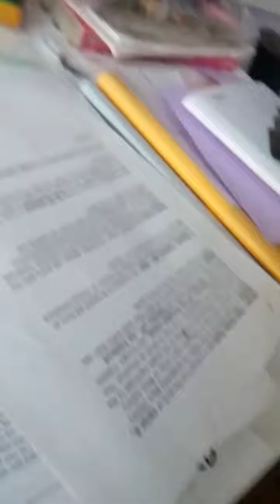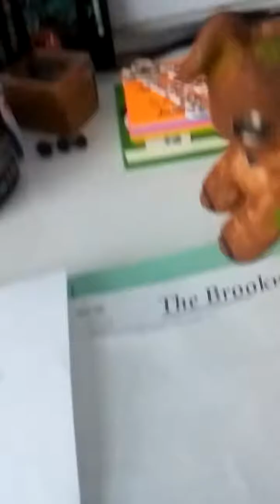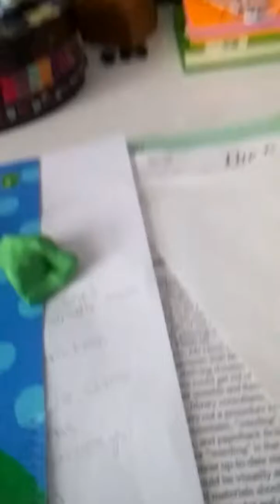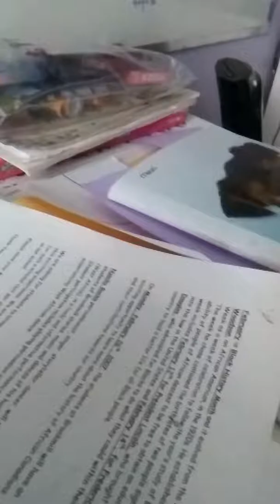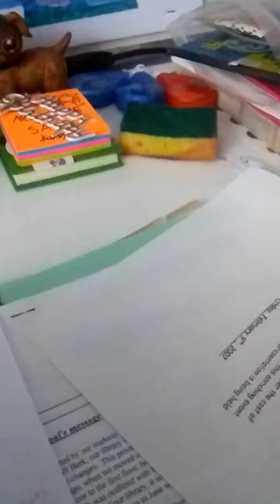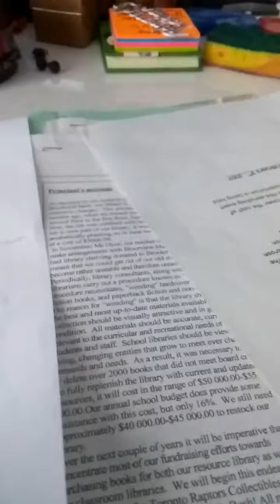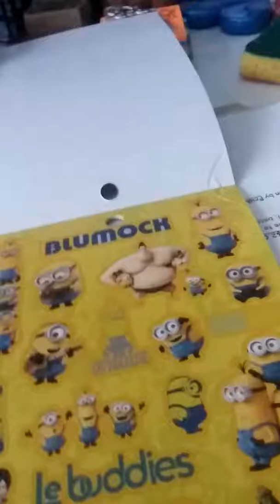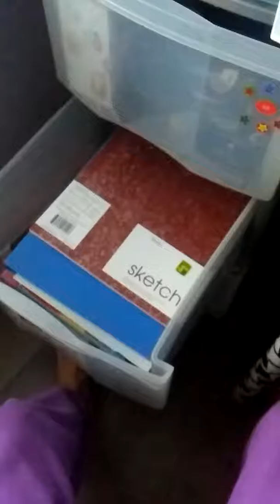WHAT I GOT FOR MY BIRTHDAY!